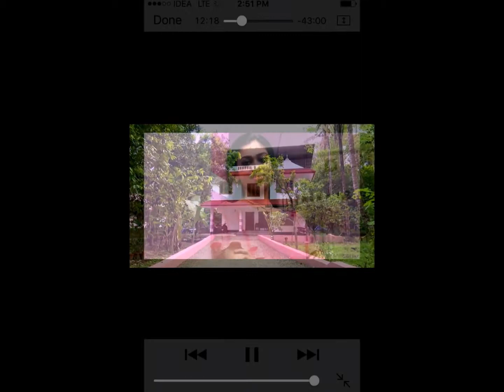My Movie with Manu & Malaha